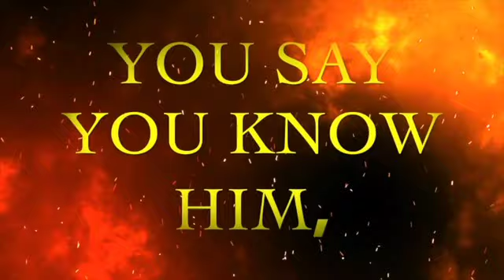The Untold Story of Wicked Women: Why Pastors Keep Silent